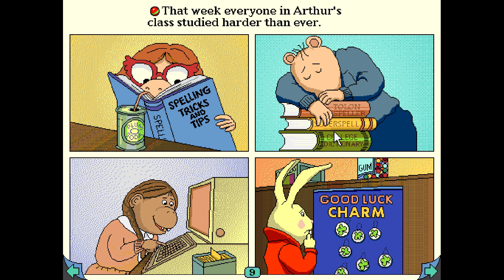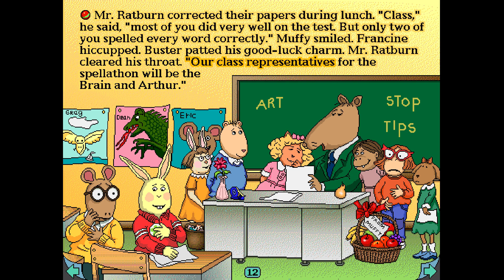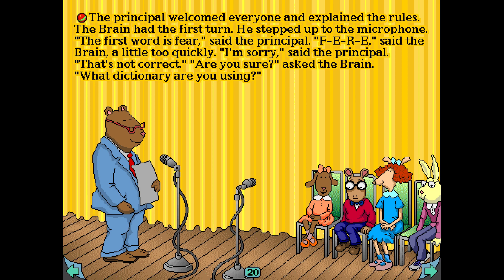Arthurs Teacher Trouble PC Full Game